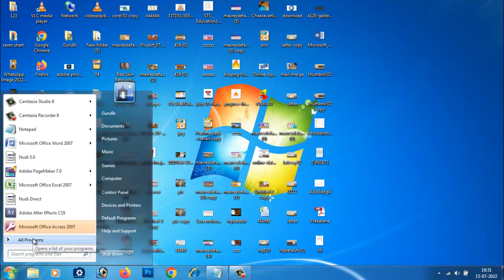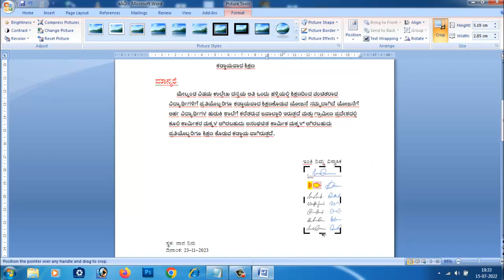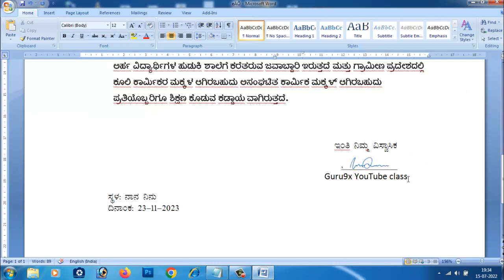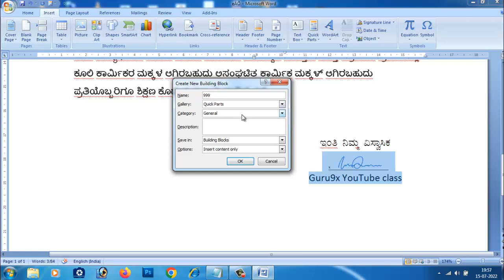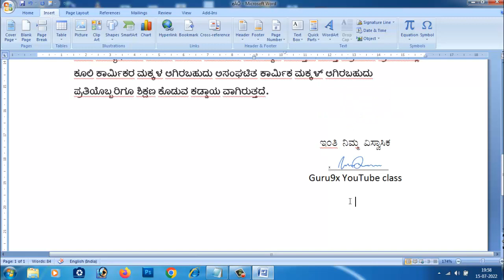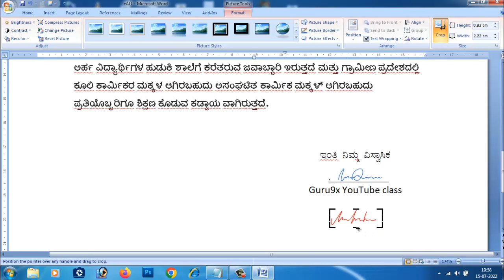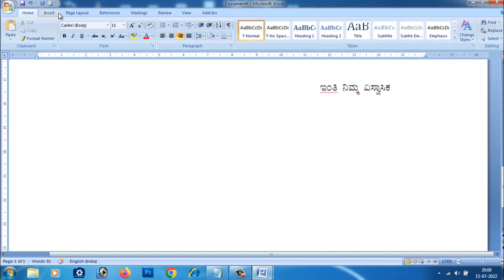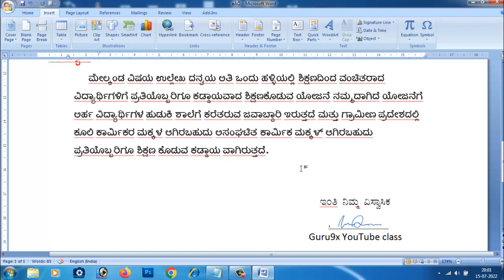ಎಂ ಎಸ್ ವರ್ಡ್ ನಲ್ಲಿ ಡಿಜಿಟಲ್ ಸಿಗ್ನೇಚರ್( ಸಹಿ) ಹೀಗೆ ಮಾಡುತ್ತಾರೆ? 90% ಜನರಿಗೆ ಇದು ಯಾರಿಗೂ ಗೊತ್ತಿರುವುದಿಲ್ಲ